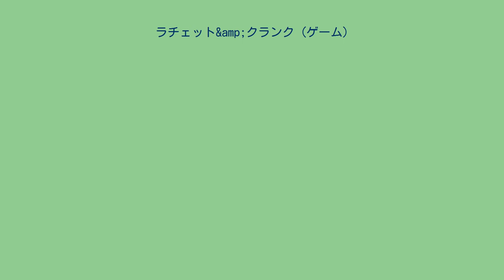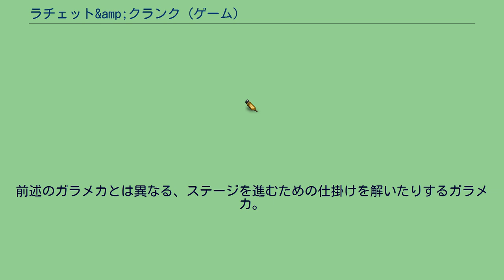ラチェット&amp;クランク (ゲーム)